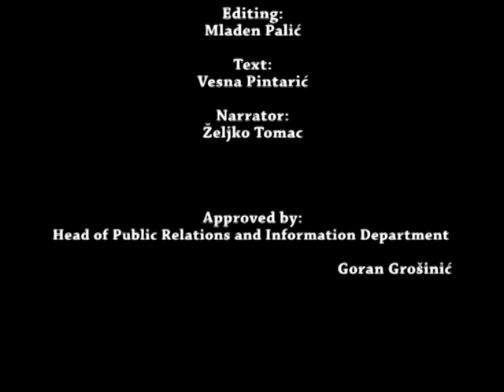Operation Storm (VRO Oluja) – 5 Minutes to Remember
A short historical account of Military Operation Storm, which took place in August 1995. The film won an award at the International Defence Film Festival – Eserciti e Popoli.